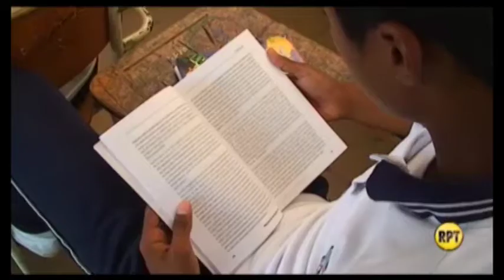El 27 de junio se reinician las clases en Cesar y Valledupar